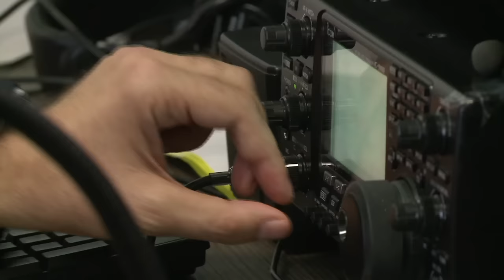ARISS contact with WRC-15 and Institut Florimont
Amateur Radio on the International Space Station (ARISS) contact with WRC-15 and Institut Florimont from the ITU amateur radio station 4U1ITU, at ITU 12.41 on 3 November 2015.
Live – direct contact between the ITU radioamateur station 4U1WRC and ISS ARISS station OR4ISS operated by NASA astronaut Kjell Lindgren KO5MOS.